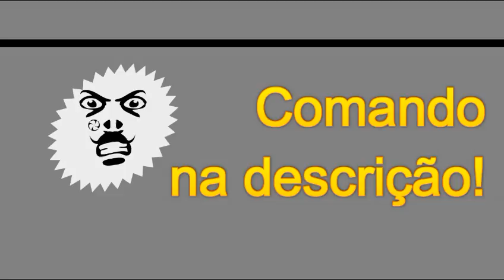GTA V Online [PS3] - Missão "Na Lista" do Martin FAIL!